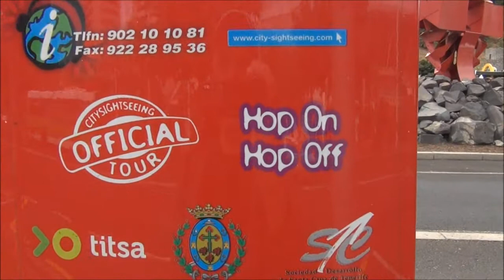Tenerife by Hop On Hop Off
Tenerife Tour downtown and all the areas covered by hop on hop off bus